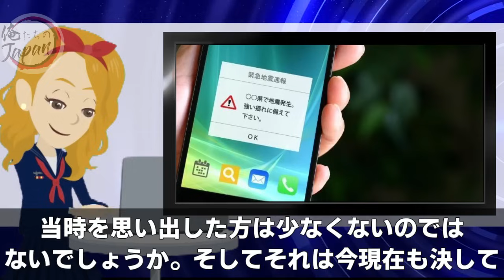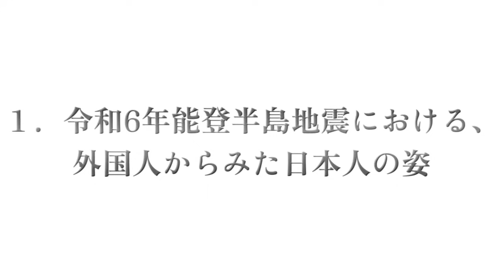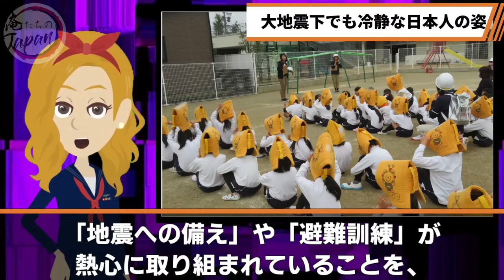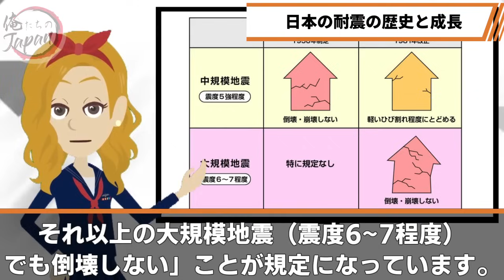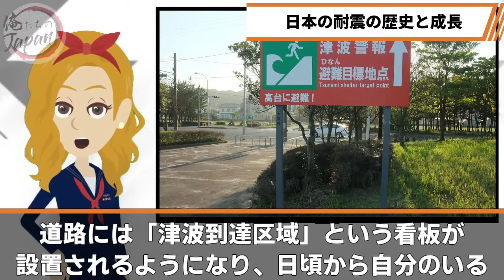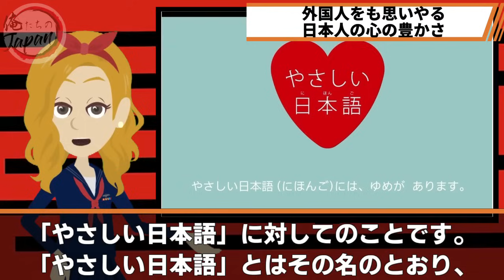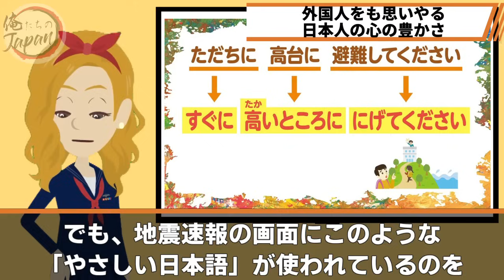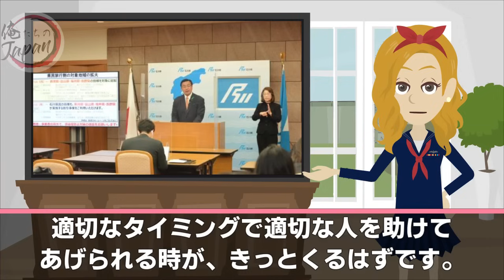【海外の反応】「日本の凄さを改めて知った」マグニチュード7.6 令和6年能登半島地震で見せた日本人の行動と建物の耐震性に驚きを隠せない外国人！日本はやはりすごい国だと世界中が驚愕【俺たちのJAPAN】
【海外の反応】「日本の凄さを改めて知った」マグニチュード7.6　令和6年能登半島地震で見せた日本人の行動と建物の耐震性に驚きを隠せない外国人！日本はやはりとんでもない国だと世界中が驚愕！【俺たちのJAPAN】

■フリー素材
動画：Pixabay（フリー動画）